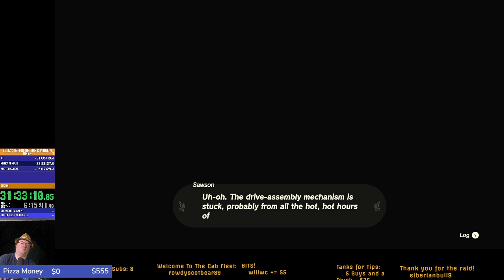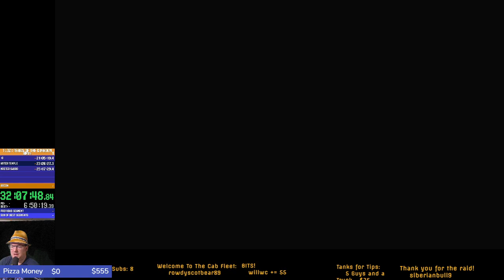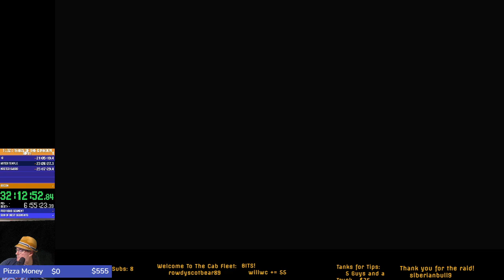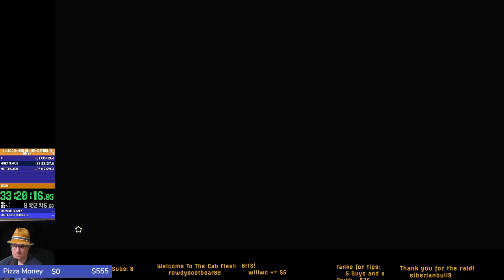Zelda Tears of the Kingdom - First Play Stream 10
Um...depths exploring? Tower finding?